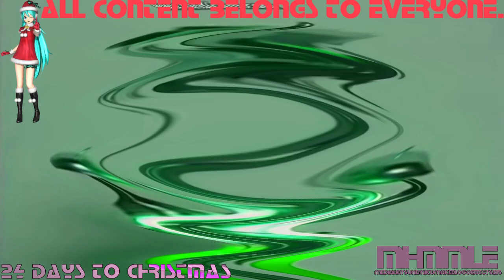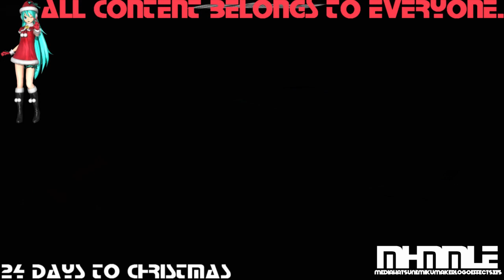(REQUESTED) Baby Mozart in P Major 752